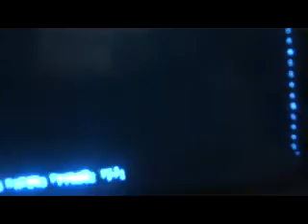ultrasound of MASS THYROID Lt lobe part 1 of 3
by  DR TAHIR  A  SIDDIQUI
( consultant sonologist )
at Main market, Model town
Gujranwala. PAKISTAN